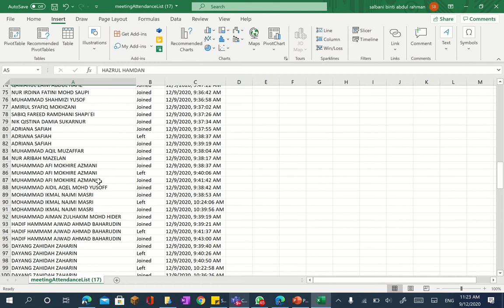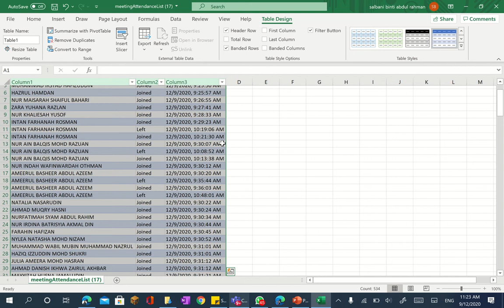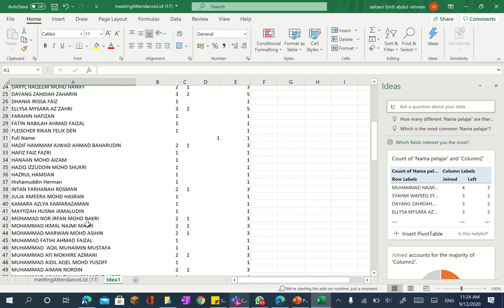HOW TO SORT ATTENDANCE LIST DARI MICROSOFT TEAMS (REMOVE DOUBLE NAMES)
download attendance list from Microsoft teams
click anybox, go to insert, click table
rename the header if you want to
go to 'ideas'
done